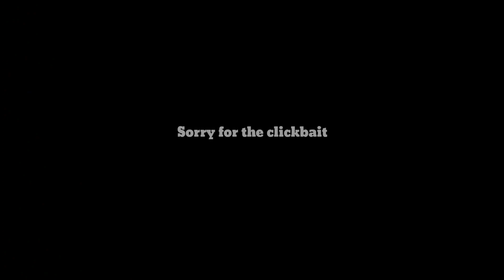Guwahati for a date?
Will meet u guys in my next video.
Till then do what you love, love what you do.